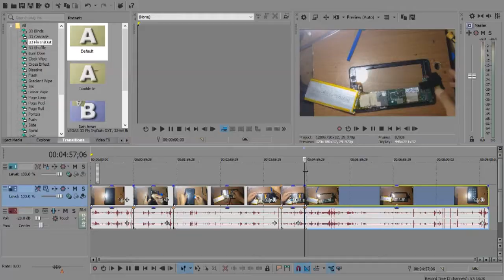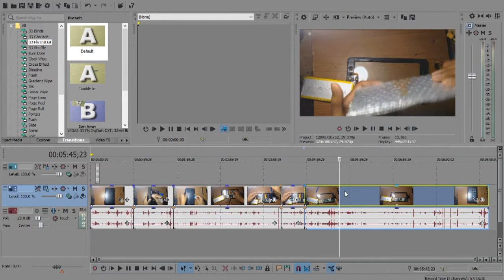Bagusin dan bersihin Komputer Lawas untuk Game / editing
JADI YOUTUBER ITU SUSAH ..kali ini saya mau bagusin atau service komputer saya untuk kebutuhan editing,rendring,konverter video untuk modal ngeyoutube
maksimalkan komputer lama kamu untuk editing video
ternyata jadi yotuber itu susah